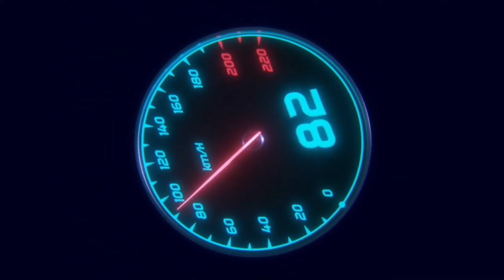Accident, 1 dead 😱 Police checking Sukna 👮❌ Mini Meghalaya at Paglajhora, Kurseong@Phoenixride115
GADGETS USED :
1) CAMERA : GOPRO HERO 10
2) EDITING VIDEO APP : CAPCUT
3) THUMBNAIL MAKING APP : PICSART